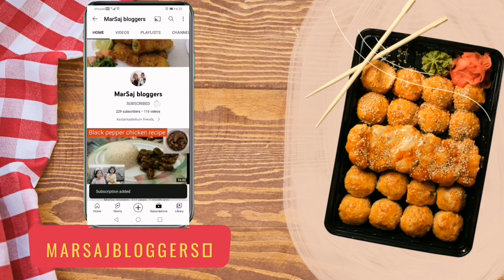Trip to the Umulqueen amazing zoo,Sunday Trip 😇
enjoy there alot,😗😄.
Thanks